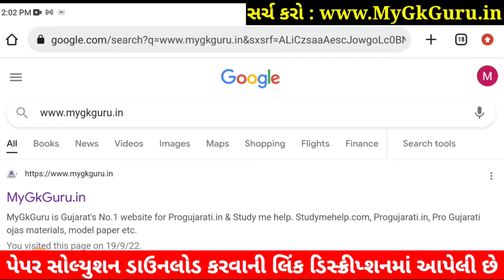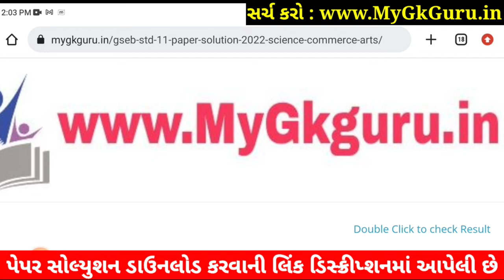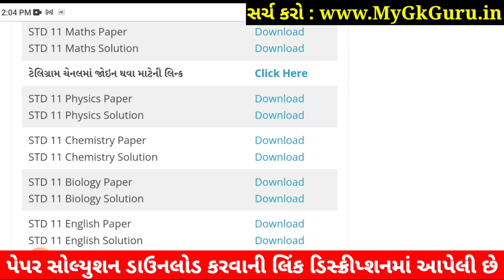STD 11 Physics Paper Solution 2022 50 Marks First Exa, STD 11 Physics First Exam Paper Solution 2022